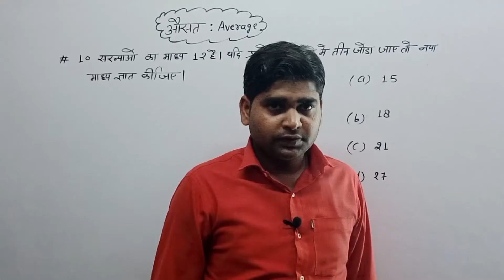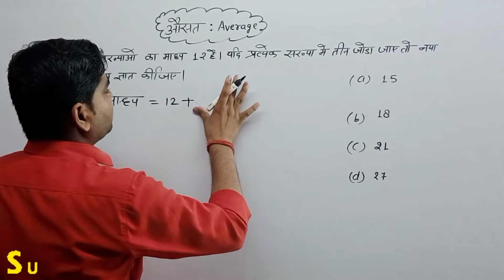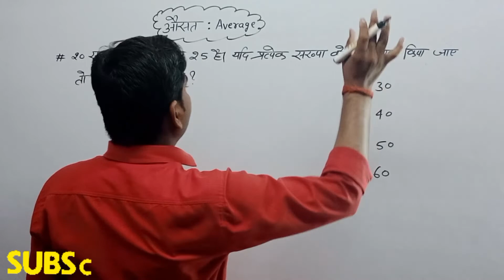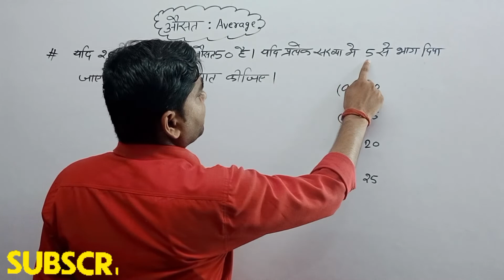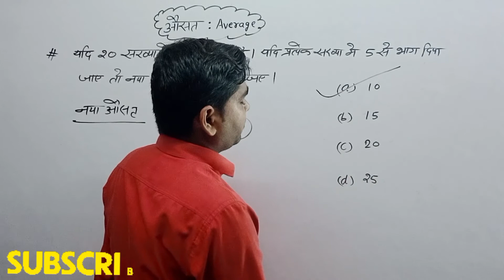औसत : AVERAGE//NTPC, UPP, GROUP-D, रेलवे,BANK, SSC, UPTET, CTET, FOR ALL EXAMS MATHS//SHORT TRICKS//